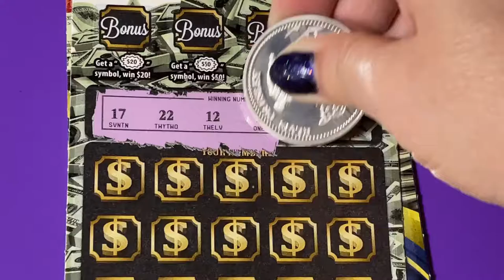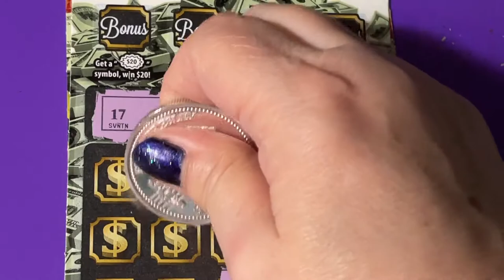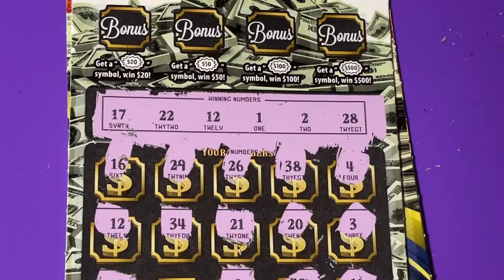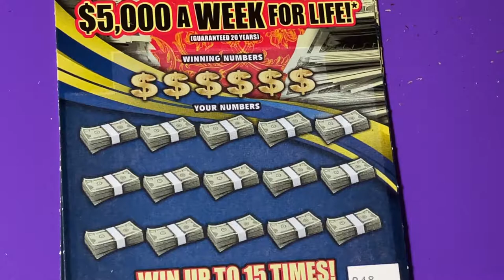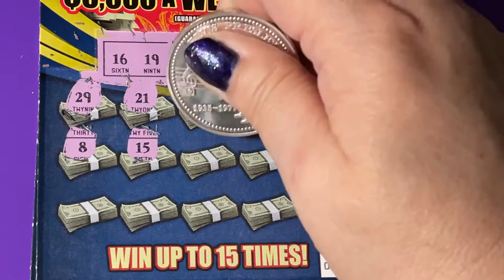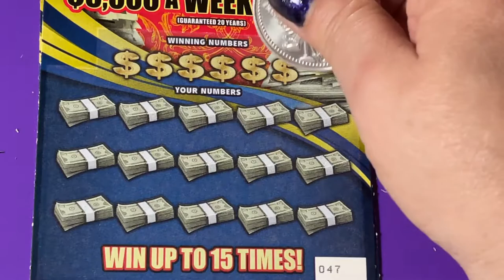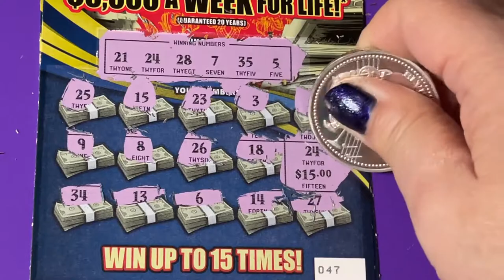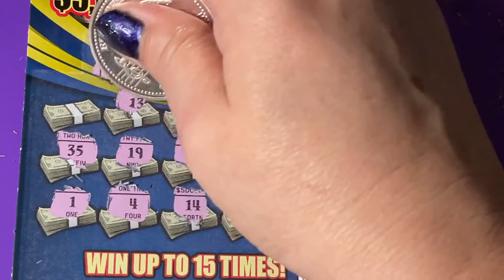MORE BIRTHDAY TICKETS!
Looking for the winning ticket! We are a family that loves to scratch a variety of instant tickets. We are hoping to win something big! Come along with us and wish us luck! If you would like to buy a Florida Lottery ticket, I will go in on half the cost of the ticket and I will split the winnings 50/50 with you. That way we have twice the chances of winning if we buy two tickets. We do have playlists for you to watch, where the tickets are grouped by dollar amounts. Be sure to watch the playlist titled "Important Information" for links that you should not click on if found in our comments section. Have a blessed day!